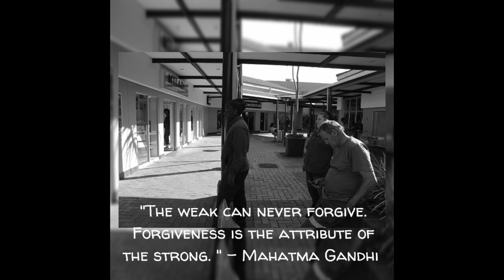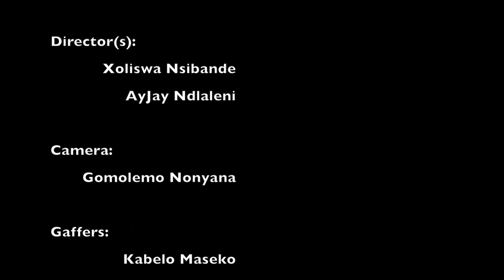Colour Me Blind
Nature's call to mankind: the pitch for the documentary "Colour Me Blind". a film about racism and how it does not exist. shot on a mountain top behind a block of flats in Gezina, Pretoria.

Television 2 Group 2
Assessment Event Code: TLV2 FA2
Assessment Event Title: hypothesis, pitch, proposal and document for a documentary to be submitted to a film festival.
Lecturer: Andrew Gould

Soundtrack Title - Nature's call
Composer: Gomolemo "Jino"  Nonyana